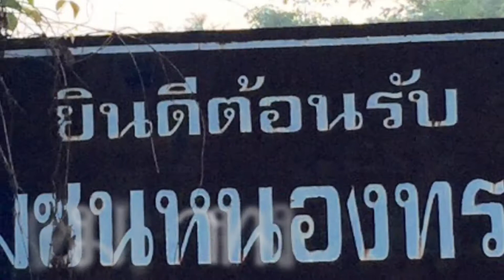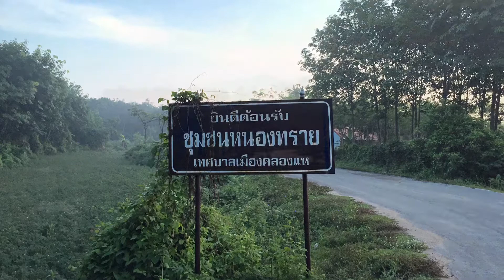Dr.Komson Wongwan Bike 6-9-58 ชุมชนหนองทราย คลองแห หาดใหญ่